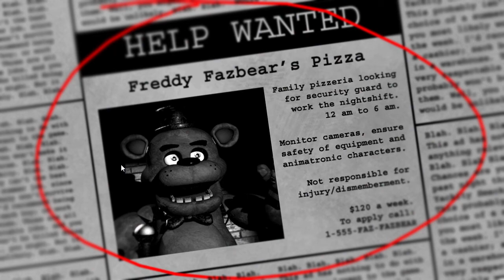five nights at Freddy's ep 1: a great party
hello my video is not glitchy this time so that's good so now I'm playing a new game today witch is called five nights at Freddy's.